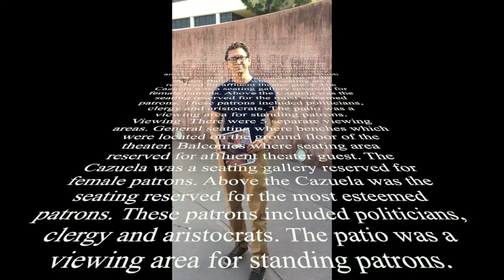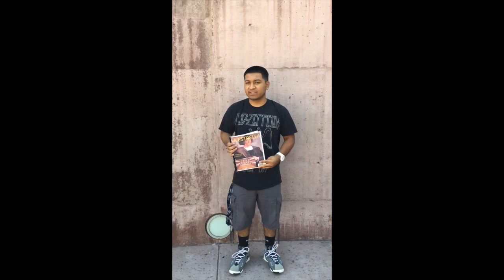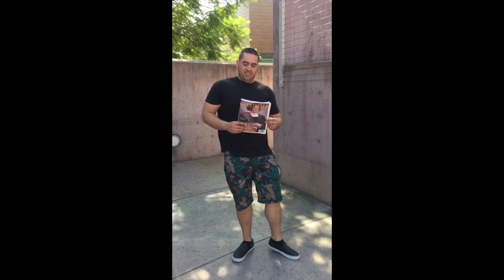Spanish Golden Age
This video is about Spanish Golden Age